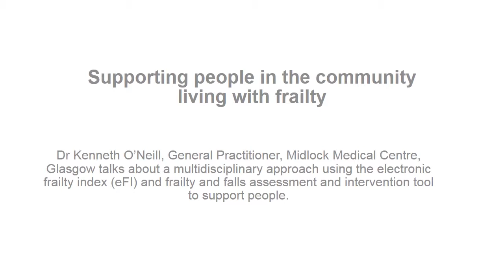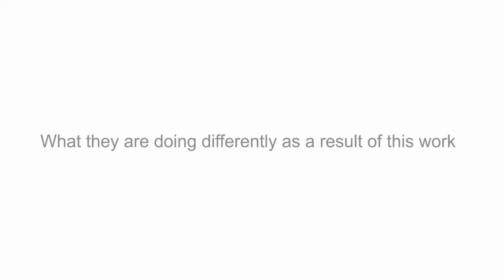Identifying and supporting people in the community with frailty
Dr Kenneth O'Neill, GP, Midlock Medical Centre, Glasgow talks about a multidisciplinary approach to frailty using the electronic frailty index (eFI) and the ihub frailty and falls assessment and intervention tool.